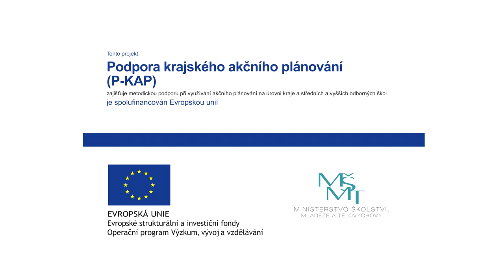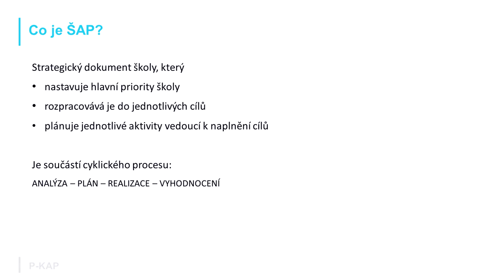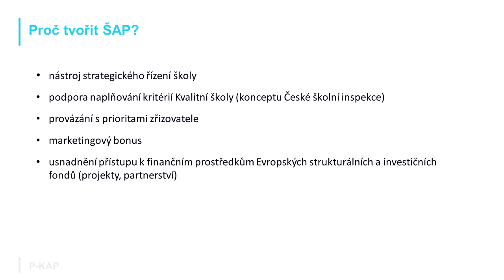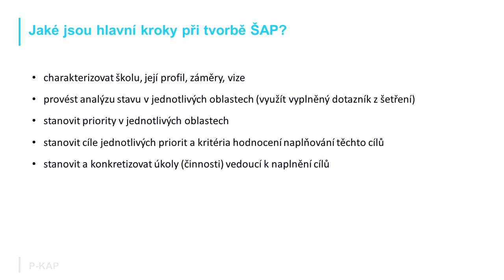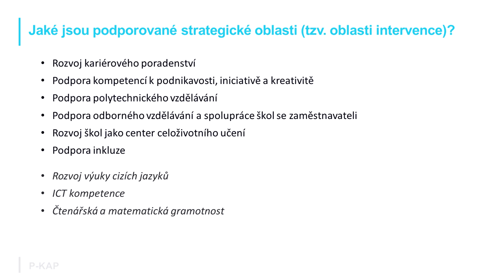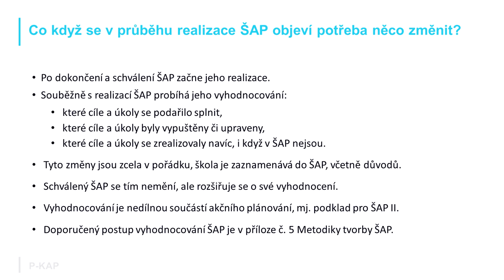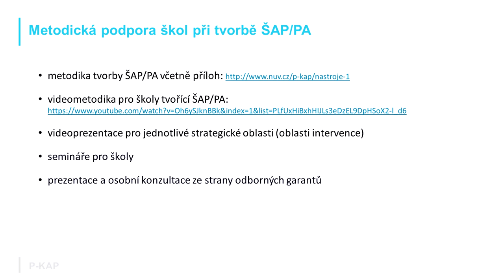Videometodika: Proč a jak tvořit Školní akční plány (ŠAP) a Plány aktivit (PA)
Videometodika je určena pro všechny týmy tvořící Školní akční plány (ŠAP) a Plány aktivit (PA). ŠAP je strategický dokument rozvoje konkrétní školy, vychází z dosavadních strategických a koncepčních materiálů školy. Významným informačním zdrojem pro jeho tvorbu je i dotazník vyplněný v rámci rozsáhlého šetření analýzy potřeb škol.

Videometodika vznikla v rámci projektu Podpora krajského akčního plánování (P-KAP), jehož další výstupy naleznete na